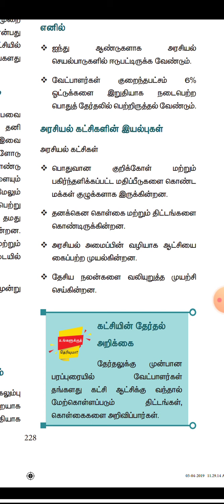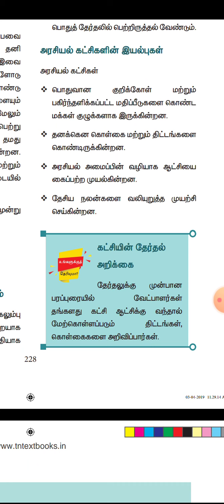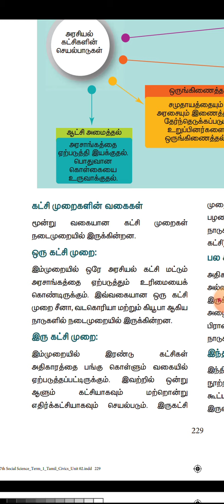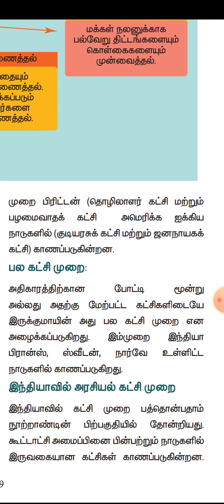Civics lesson 2. 7th STD Tamil medium